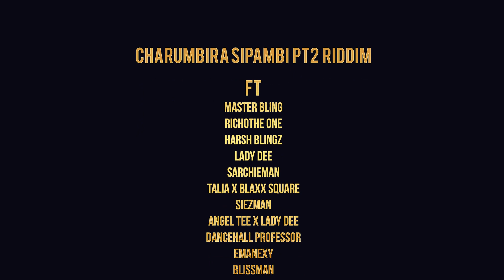Charumbira Sipambi Pt 2 Riddim Medley F.H.D Video By Dafri Films Zimdancehall February 2021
CHIRUMBIRA SIPAMBI PT2 RIDDIM VIDEO MEDLEY

FT
MASTER BLING
RICHOTHE ONE
HARSH BLINGS
LADY DEE
SARCHIEMAN
TALIA & BLAXX SQURE
SIEZMAN
ANGEL TEE
DANCEHALL PROFESSOR
BLISSMAN
QUEEN T DRACULA
BOSS WAYNE
BEE ORDERS
JAH SILENT